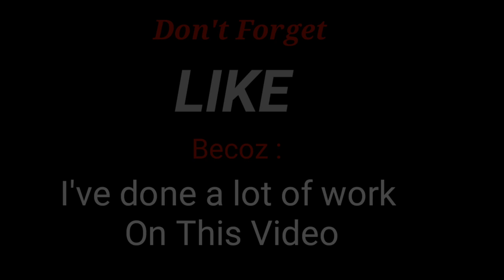Sye Raa Teaser FREEFIRE version / Telugu / HTG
HELLO DARLING'S , ఈ video Edit చేయడానికి నాకు 1dayTime పట్టింది ,మీకోసం నేను ఎంత Hardwork ఐనా చేస్తాను డార్లింగ్స్ , నా కష్టానికి మీరు ఒక LIKE ఇచ్చి , ఈ VIDEO ని మీ Friends కి షేర్ చేసి నాకు Support చేస్తే ఇంకా మంచి videos చేస్తాను.

NEXT KGF Version లో FREE FIRE VIDEO వస్తుంది .
SO అప్పటి వరకు Just Wait.

THANKS TO MY GUILDMATES.

Guy's ఎవరు ఈ Video ని వేరే Channel లో Upload చేయకండి ఎందుకంటే STRIKE వస్తుంది .
ఇంకోటి ఒకలా కష్టాని మీరు ఎప్పుడు దొంగతనం చేయకూడదు. STRIKE ఐతే Definitely గా వస్తుంది. NOTE : CLAIM కాదు STRIKE...

Sye Raa Teaser Telugu FreeFire Version
Sye Raa Teaser New video
Sye Raa Teaser Telugu/ chiranjeevi / RamCharan/ Surendar Reddy /  Tq

LOVE U DARLINGS , BYE .